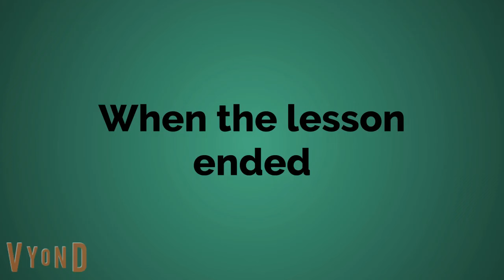The Life of Caillou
This video shows a typical Day in the Life of Caillou